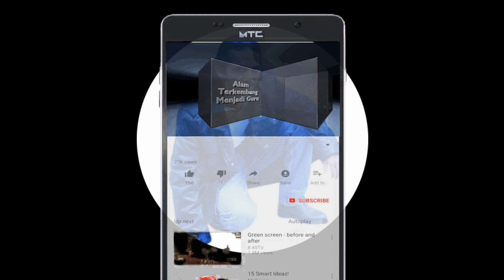Info Penting Dari Penumpang Tentang Penyakit Dan Kesehatan. Bisnis Kotor Oknum Dokter & Rumah Sakit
Taxi Online. Info Penting Dari Penumpang Tentang Penyakit Dan Kesehatan. Bisnis Kotor Oknum Dokter Dan Rumah Sakit